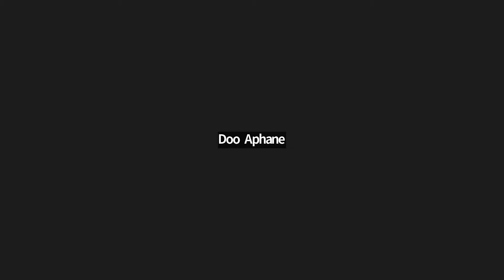Tools to overcome what is holding you back from taking up leadership roles with Doo Aphane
In this interview, Winnie welcomes Doo Aphane a feminist, women’s rights and social justice leader and mentor. She is creating spaces for feminist engagement and women’s empowerment in business.

Tune to listen Doo Aphane as she shares why women are not going for leadership positions and what is holding them back.

KEY POINTS:

• Ask Questions
• Tools you need to overcome what is holding you back
• Be able to imagine
• Create an environment where we thrive
• Infinite opportunities
• Self Care

QUOTABLES:
“Unlike many people, unfortunately I cannot quote a person that invited me into the movement”,
“We know that women to have the skills to have what it takes to be say in position of leadership”'.
“I made a decision to question.”
“I was standing for the truth that they could not stand for themselves”.
“I think self care is very, very important.”

Looking for the formula on how to get that elusive promotion?